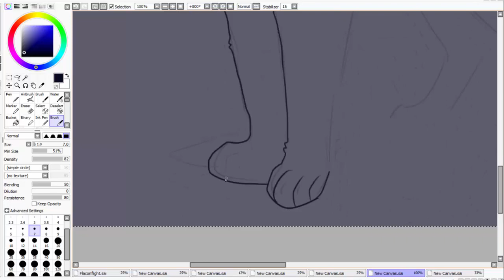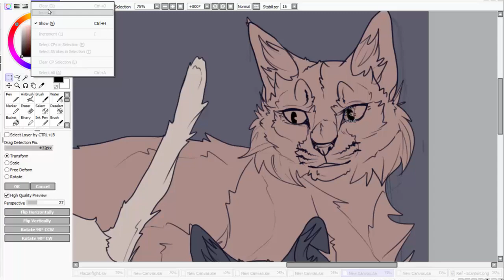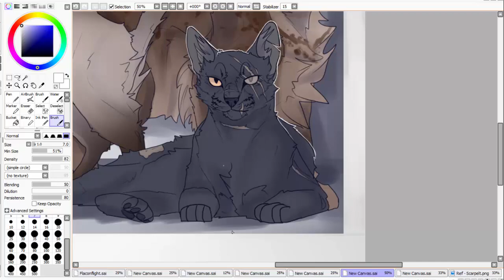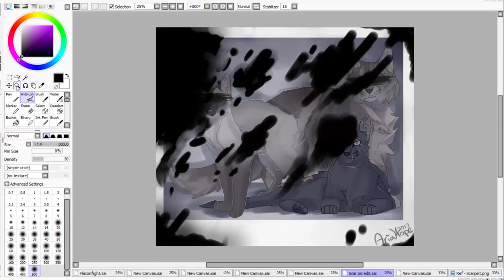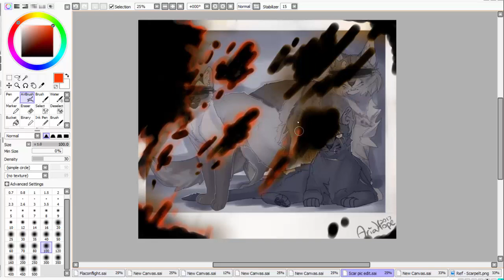Empty photos - Speedpaint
A quick picture of my warriors ocs Buddy (Later Scarpelt) Tali, and Wednesday!

The story here is that the three of them were a family of rouges, they slept together, ate together, LIVED together. While they did have a hard time living, as they were often unlucky when it came to food or shelter they were happy.

But one day that all changed. It was late at night, a thunderstorm was above them and they found shelter in an abandoned warehouse. Buddy was patrolling the entrance checking for any intruders as Tali and Wednesday slept in the back. The storm got worse and lightning struck the wherehouse.

Despite the rain the fire spread quickly and without warning. Before long the place was filled with smoke and fire. Buddy rushed to go get the others but had a hard time getting to them with smoke clouding his senses. Just as he finally got to them the ceiling of the warehouse collapsed, crushing Tali and Wednesday alive and destroying the left side of Buddys face.

While his friends had died Buddy lived on. He later joined the clans with a tom named Mochi and they got renamed Scarpelt and Amberheart.

1st song:
Tally Hall - &
2nd song:
SIAMÉS - The Wolf

Programs used:
Paint tool SAI
Camtasia Studio